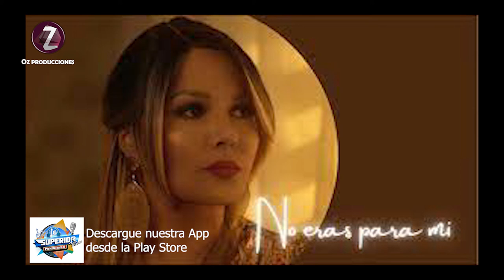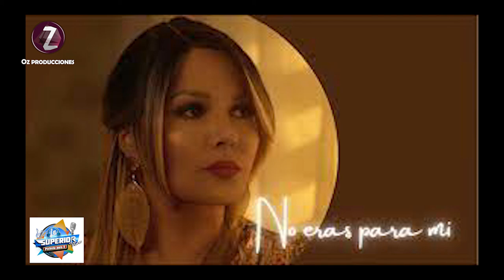Bibi Ramírez -3/4 - Entrevista con Otoniel Zapata M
Bibiana Ramírez es un gran talento del canto de nuestra música tropical, ha estado en las mas afamadas orquestas colombianas, poniendo su voz en los coros de muchas canciones, ahora pone a consideración de sus seguidores canciones en el género popular.